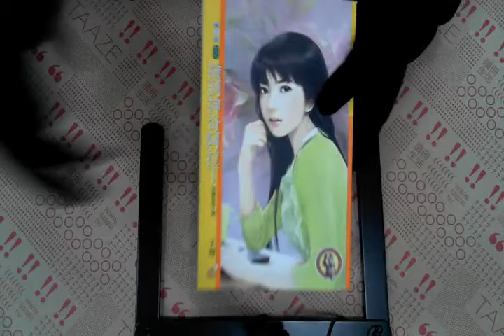TAAZE｜撿到神奇阿拉丁【巫毒娃娃２號】（限） 二手書書況 9861651969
TAAZE｜讀冊生活網路書店「撿到神奇阿拉丁【巫毒娃娃２號】（限）」，找二手書請至